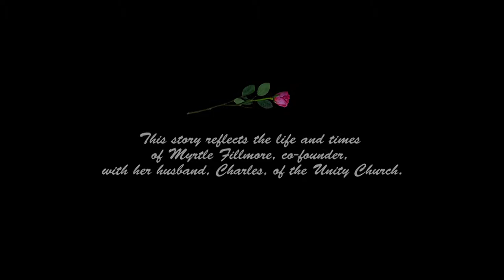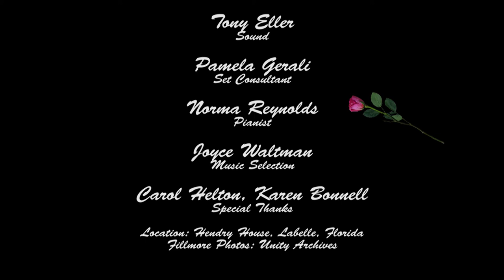Myrtle Fillmore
Healed! The Inspiring Life of Myrtle Fillmore is a fascinating short film about the miraculous healing of Myrtle Fillmore (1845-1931), co-founder of the Unity Church.  Written and directed by Roberta Moore, the fascinating short film recounts the miraculous healing of Myrtle Fillmore (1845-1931), co-founder of the Unity Church.  Actress Angel Stokey embodies the spirit of Myrtle as she remembers her sickly childhood, her marriage to Charles Fillmore, her struggles with tuberculosis, and her miraculous recovery.  Learn about the beginnings of the Unity movement and hear Myrtle's message of love, hope and healing.  You will laugh and cry as Myrtle recounts the events that shaped her remarkable life.